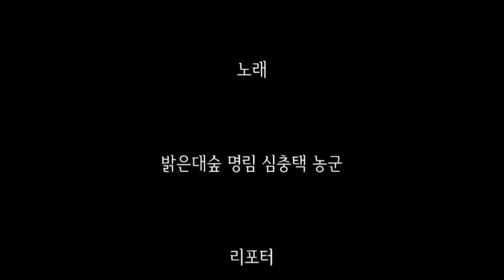[월란쿡 자연레시피 과외편] 율명산 산사나이 명림팜의 산중방가 소양강 처녀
월란쿡과 함께 율명산에 올라 나물을 캐다
신명이 오른 명림팜이 즉석 무반주 노래 한곡을 뽑습니다.